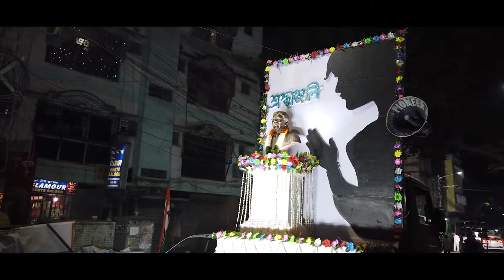Amherst Street Sadharan/Somen Mitra Kali Pujo | Immersion Procession | 2021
Feels good to be back at it. Here's Amherst Street Sadharan Sri Sri Kali Pujo Committee or popularly known as the Somen Mitra Kali Pujo's immersion procession, in 2021. There isn't much of the usual glitter, but I loved the minimalism. Covid or not, this is one procession to behold.